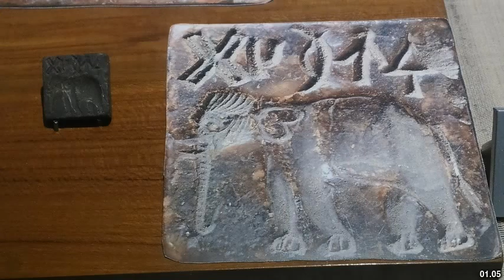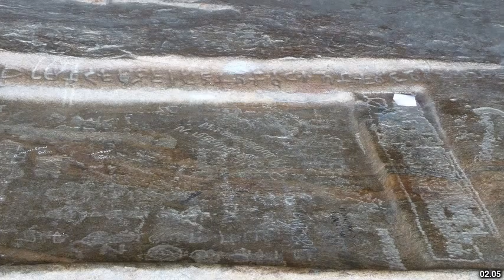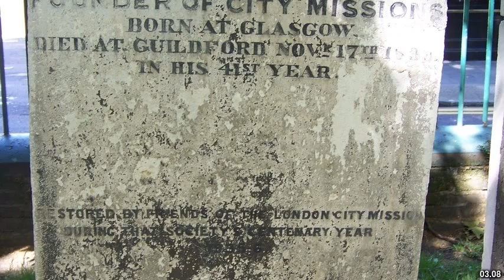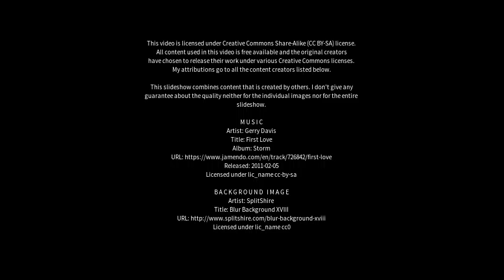Best places to visit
Best places to visit - Coningham (Australia) Best places to visit - Slideshows from all over the world - City trips, nature pictures, etc.